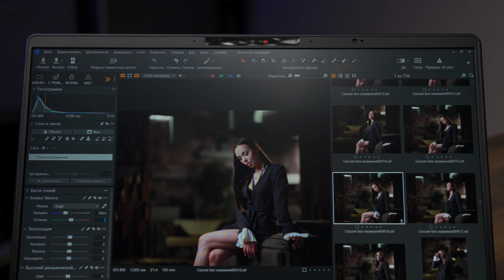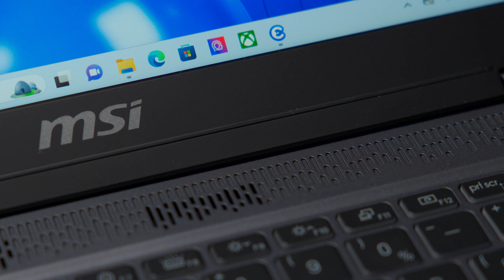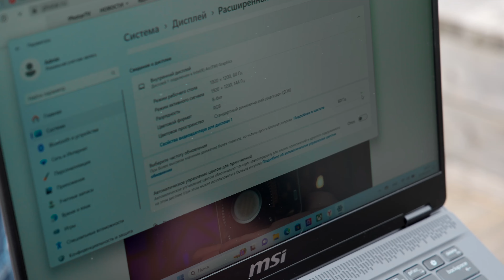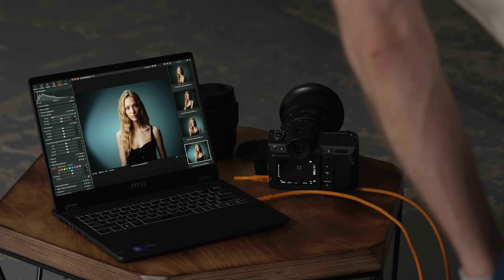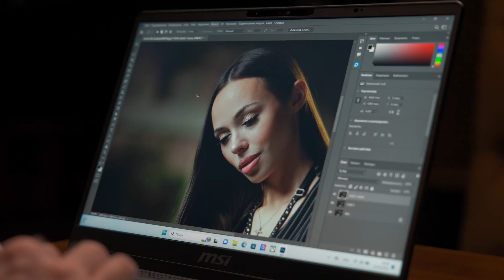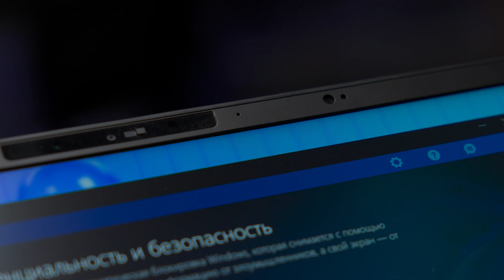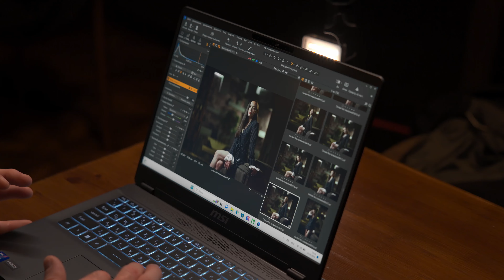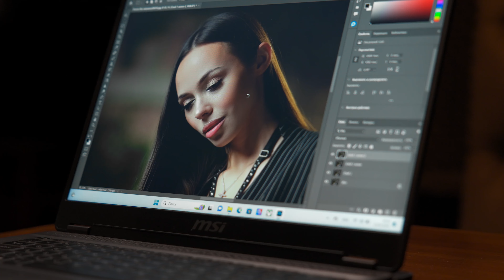Обзор MSI Prestige 14 AI Evo. Искусственный интеллект в новом дизайне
Новое поколение MSI Prestige 14 AI Evo – это мощные процессоры Intel 14 поколения с нейронным ядром, высокая автономность с батареи 90 Вт·ч, оперативная память DDR5-5600, дисплей с частотой 144 Гц, скоростные USB, Wi-Fi 7, продуманные технологии защиты данных и многое другое. Линейка Prestige получила действительно кардинальное обновление.

В обзоре рассказываем подробнее и тестируем ноутбук MSI Prestige 14 AI Evo C1MG-008RU на практике.

Тайм-код:
00:00 - Начало
0:29 Основные характеристики
06:26 - Съемка в студии
09:43 - Программные особенности
14:36 - Работа с контентом
20:48 - Заключение